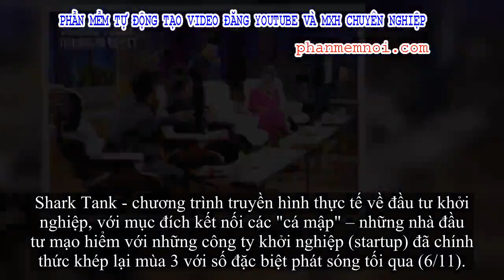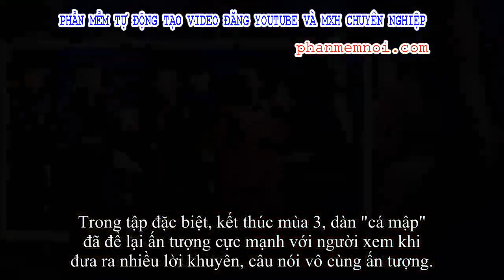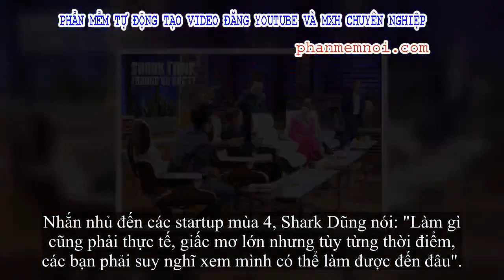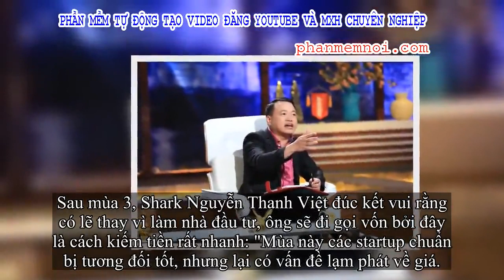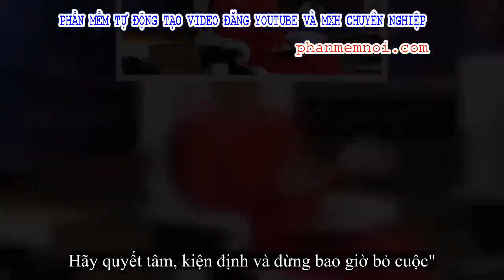✅ Shark Tank mùa 3 kết thúc, 'cá mập' Thanh Hưng chia sẻ: 'Đã bắt đầu thì đừng nghĩ đến thất bại, cứ